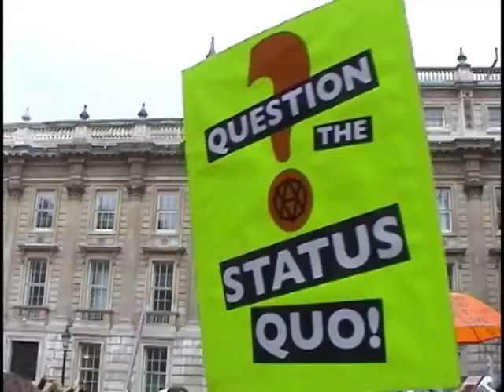SURGE Animal Rights March - 2016 (footage of March)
See animal rights supporters voicing their concerns to the general public regarding the treatment of animals in our society.  The March, in London, took place on the 29th October 2016.